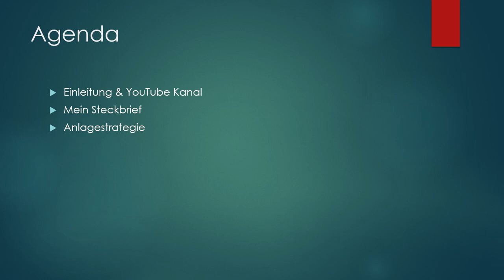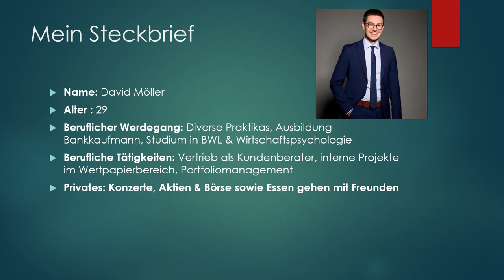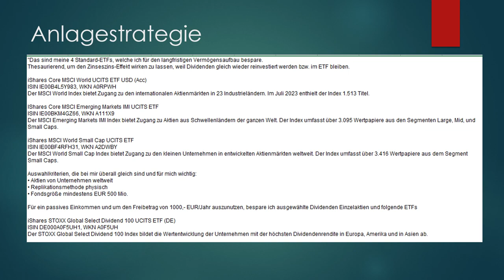Mein neuer YouTube Kanal / Finanzielle Bildung / Vermögensaufbau / Anlagestrategie / ETF und Aktien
Langfristiger Vermögensaufbau und Vorstellung meines neuen Kanals

Ich lege hier offen, wie ich selbst für mich langfristig investiere & welche legalen, steuerlichen Gestaltungen ich für mich ausnutze. Anhand meines realen Portfolios zeige ich dir, in was, warum, wann und wo ich investiert bin.
Vollständige Transparenz ist mir ein wichtiges Anliegen.

Schau dir gerne auch mein zweites Video an, in dem ich die ersten Schritte für Einsteiger vorstelle und über die wichtigsten Basics zum Start an der Börse eingehe

Abbonniere gerne den Kanal um kein weiteres Video mehr zu verpassen :)

Herzliche Grüße ✌🍀
David Möller (zert. IHK Bankkaufmann, Portfoliomanager)